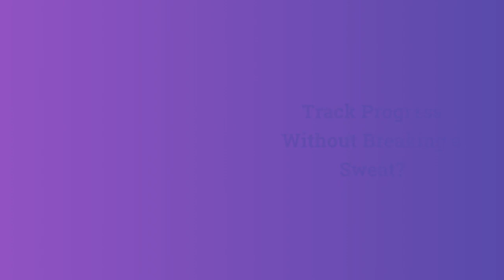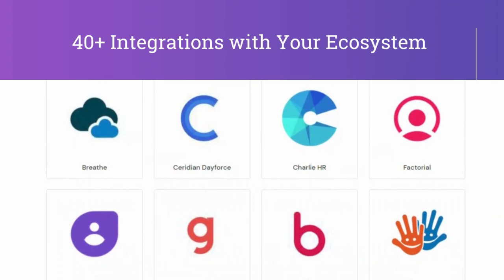Supercharge Your OKR Success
Witness the power of Synergita OKR as goals transform into remarkable achievements. Join us on an immersive journey where streamlined goal management, collaborative teamwork, and data-driven insights converge. Experience the power of Synergita OKR in our captivating video!